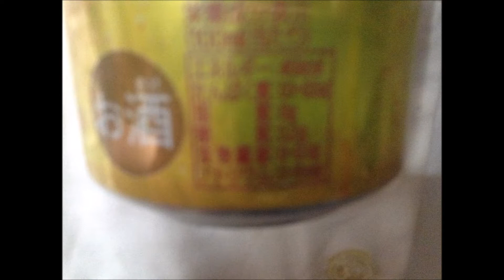Clear Asahi クリア アサヒ：写真と動画 通販.jp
この動画・画像の詳細情報 ⇒ ⇒ ⇒Clear Asahi クリア アサヒ：写真と動画 通販.jp

■Profile